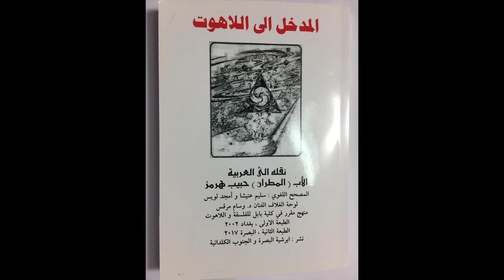المدخل الى اللاهوت، الجزء الأول، ترجمة وخلاصة بصوت المطران حبيب هرمز 2021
Introduction to Theology -Christopher Key Chapple
John R.Connolly
Michael Downey
Mary M.Garascia, C.PP.S.
Marie Anne Mayeski
Mary Milligan, R.S.H.M.
John R.Popiden
Thomas P.Rausch,S.J.
Jeffrey S.Siker
Daniel P.Rausch, S.J., Editor
A Michael Glazier Book
THE LITURGICAL PRESS
Collegeville, Minnesota